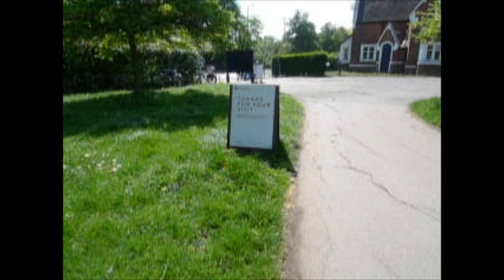A "retro" digicam look at Little Venice!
I was looking for a retro feel to the video so I shot the footage on a Panasonic LUMIX DMC-LX3. However, I’m not sure I got the settings quite right!

I'm absolutely loving shooting stills with my Fujifilm E550. It's got so much character and is beautifully imperfect.

It’s a fascinating place in London with Brutalist architecture. I highly recommend visiting.

Photography camera: Fujifilm E550
Video camera: Panasonic LUMIX DMC-LX3
Photos edited with Lightroom
Video edited with Lumafusion